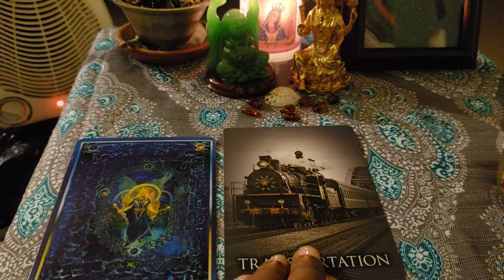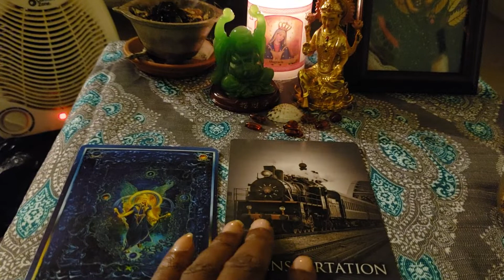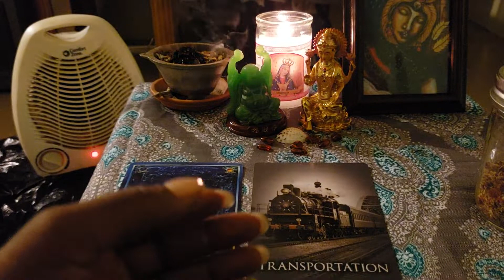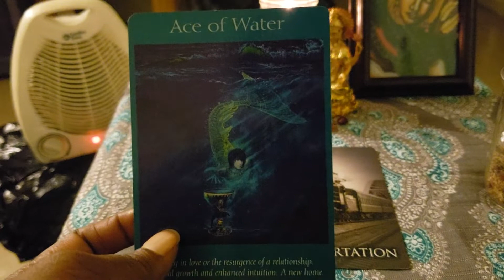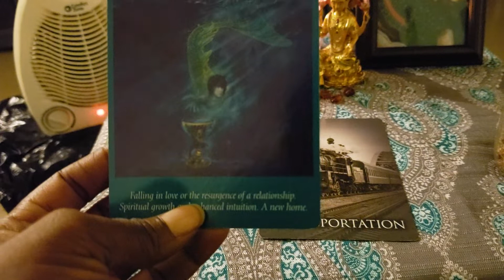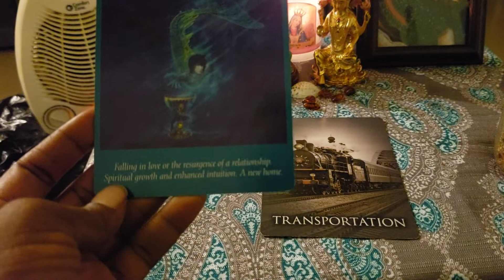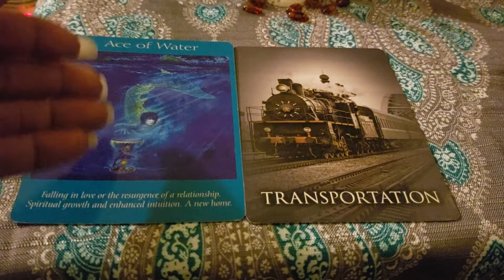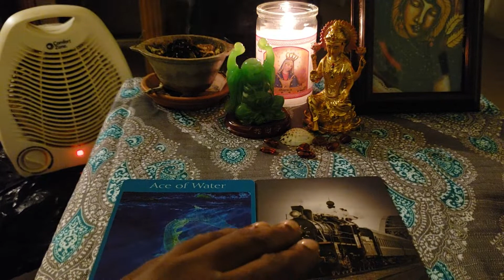Scorpios Aug 16th-23rd, 2018 Past: God/Goddess of Inner Being🌌🌅🌜🌠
Mr & Mrs Scorpios. You have unlock the 7 portals to Self Love of Being. Re-live teaching humanity the 14 dimensions of Being and how we can reuse them in the Now for Present Abundance of wellbeing.

Till we meet again Mr & Mrs Scorpios. I love you. We will see you on the other side. 😊